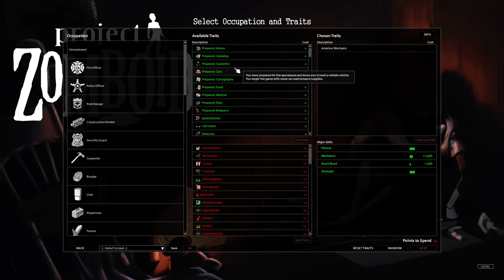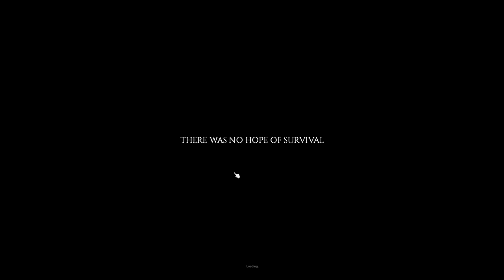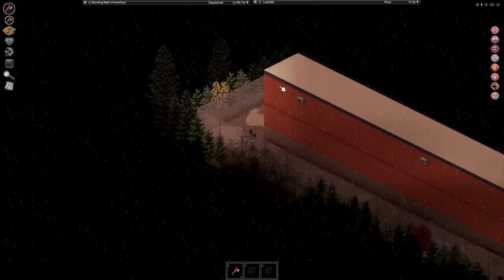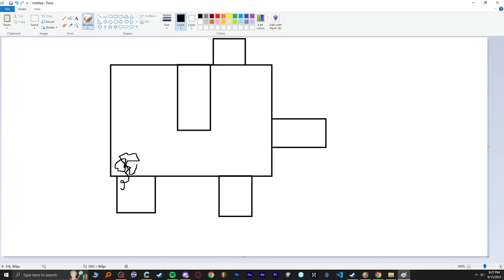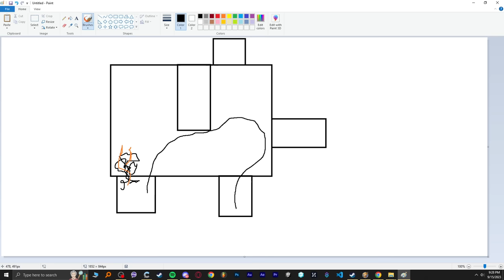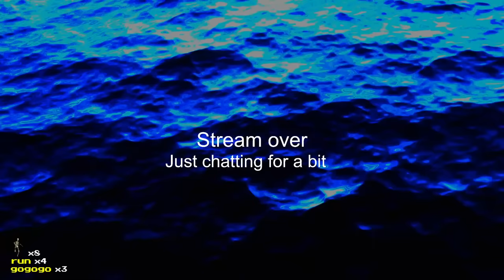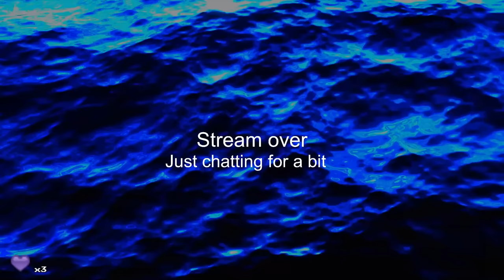Charborg Streams - Project Zomboid: That's it, I'm destroying the mall in it's entirety.